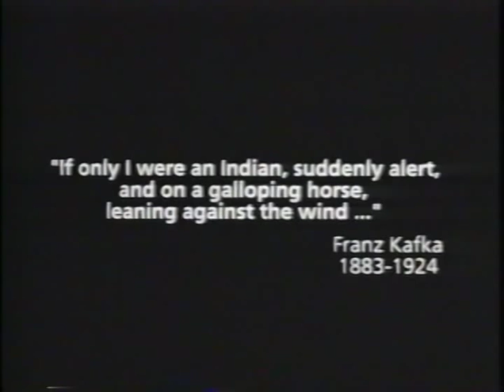If Only I Were An Indian - trailer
If Only I Were an Indian follows three Native Americans (two Cree and one Ojibwa) from Manitoba, Canada as they travel to the former Czechoslovakia to meet several hundred Czechs and Slovaks who have set up a remarkable "Indian" community. Wearing Indian dress and living in tee-pees, these central Europeans have adopted, to an amazing, almost obsessive degree, the traditional cultures of nineteenth century North American Native Indians. Everything from play and recreation to religion and philosophy, from food preparation to child rearing is based on historic Native American models. Inspired by the writings of the turn of the century Canadian naturalist, Ernest Thompson Seton, and his contemporary, the German novelist Karl May, these Czechs and Slovaks see Native Indian cultures as an alternative to what they consider to be the spiritual bankruptcy of modern day European civilization. Astonishing, humourous, angry and poignant by turns, this beautiful film is a remarkable journey across continents, history, and cultures.
If Only I Were An Indian is a glimpse into the disorienting world of the "White Wampum" tribe, a group of Czech and Slovak families expressing their fascination with North American Native Culture by spending their summer vacations deep in the forests of Central Europe, living in teepees, dressed in loincloths, features and Moccasins, attempting to appropriate another culture's way of life.